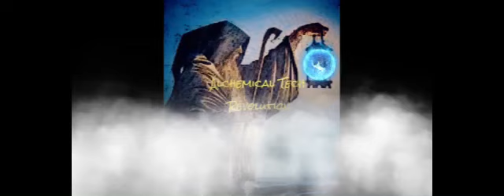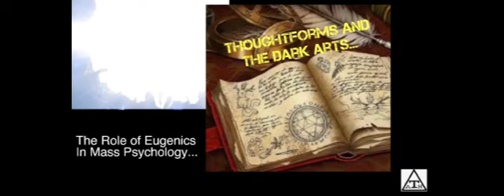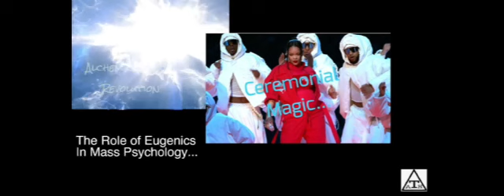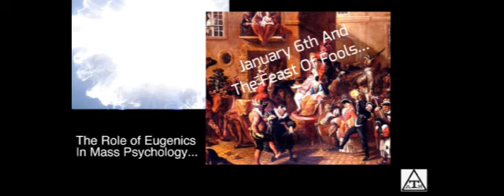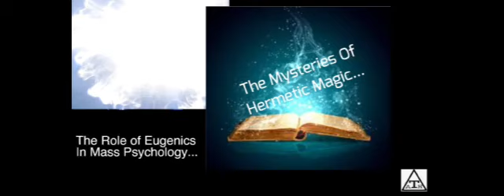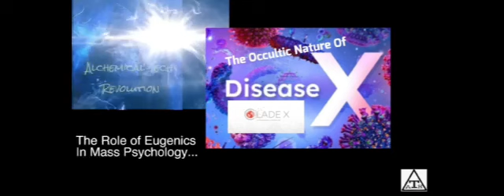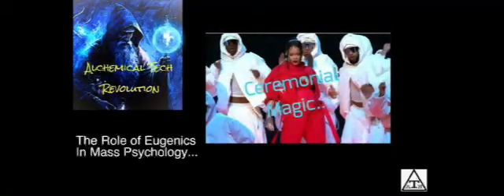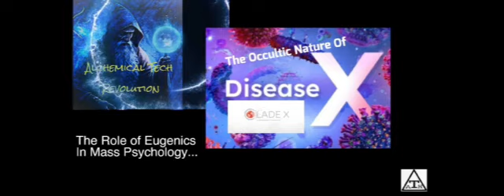The Role Of Eugenics In Mass Psychology...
Reading from, "Mass Control", by the late, great Jim Keith...

If you would like to make a one time donation, you can send it through PayPal to: